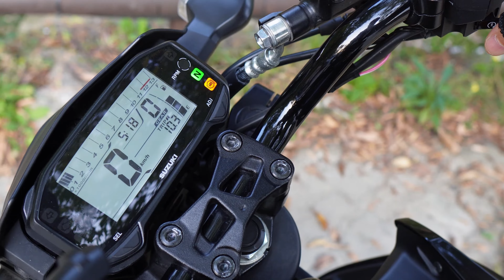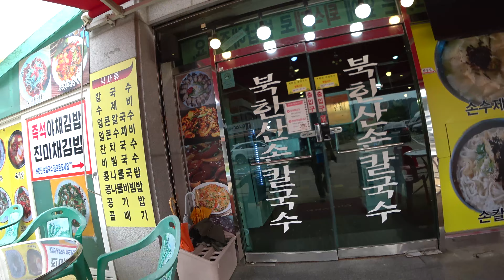나의 바이크 입문과 기변 그리고..GSX-S125 음악과 함께 북한산로 주행 영상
저의 바이크 입문과 기변에 대한 짧은 소회가 영상 앞 부분에 잠깐 있고
영상은 북한산로와 북한산입니다. 음악과 함께 ASMR용 영상이고 배기는 스즈키 GSX-S125 순정배기 사운드입니다.

Camera : Sony action cam FDR-X3000
                                                HDR-AS200
Editing tool : Vegas15
음악 :
Drewmat - The Code
Drewmat - Aston
Drewmat - Long Way Home
TINAMINA - Lets Get This Money
St. Society - End of Time feat Txsh
Yarin Primak - Fumble the Bag - No Lead Vocals

음악창고 아트리스트 : 아래 링크 누르고 들어가셔서 유료가입하시면
저와 새로 가입하신분 양쪽 모두 두 달 무료가 추가 제공됩니다.